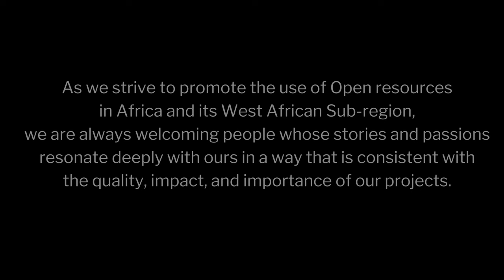Join Us-OFWA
In 2016 we officially began a journey that sought to extend the activities and reach of the Open Movement in Africa and its West African sub-region. Through Preserving Cultural Heritage, Advocacy, Open Education, and Capacity Building we’re on a trajectory that demands heart, commitment and discipline; the very things that our community of volunteers have exhibited all our years of official existence.

As a non-profit organization, we are dedicated to bridging the skills, technology and information gap in Africa. This dedication has culminated in the drive to contribute to the Open Movement. As we strive to promote the use of Open resources in Africa and its West African Sub-region, we are always welcoming people whose stories and passions resonate deeply with ours in a way that is consistent with the quality, impact, and importance of our projects.